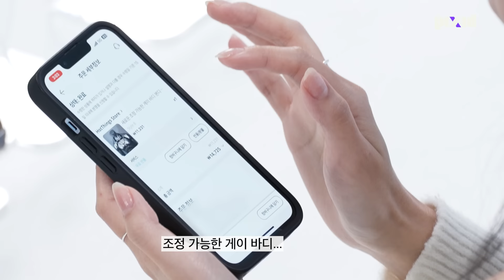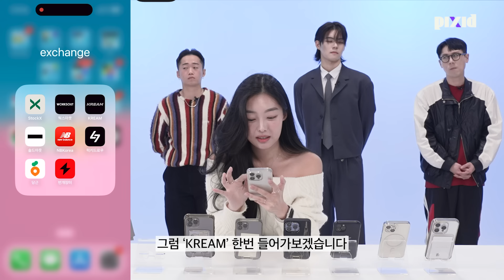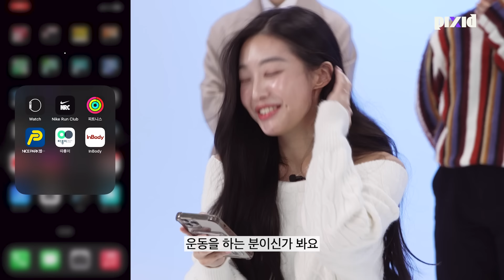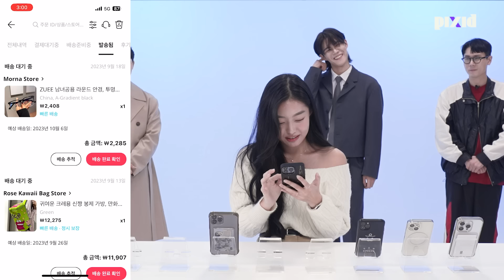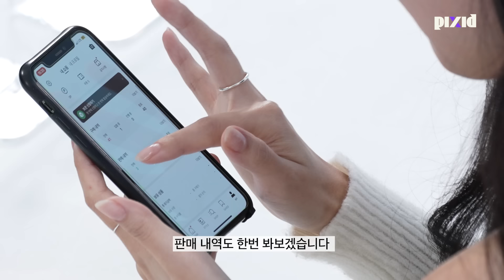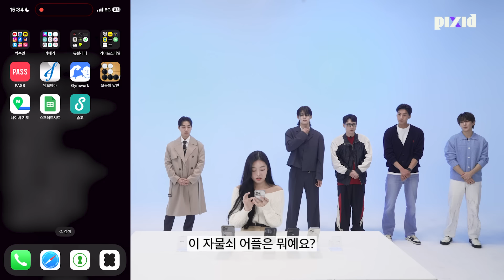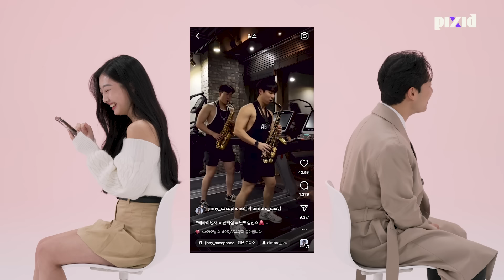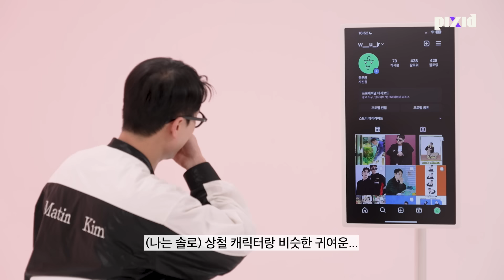은밀한(?) 쇼핑목록까지 싹 털어버리는 블라인드 스마트폰 소개팅 | 밀어서 솔로해제 EP.09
나 대신 내 스마트폰이 소개팅에 나간다면?